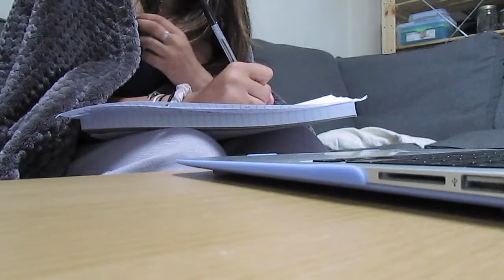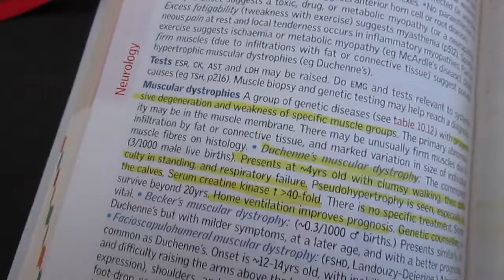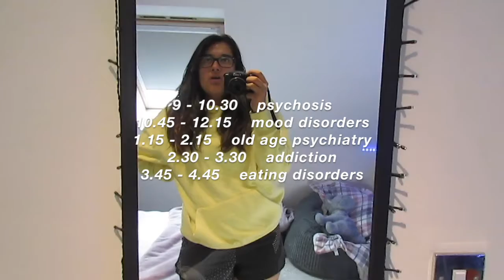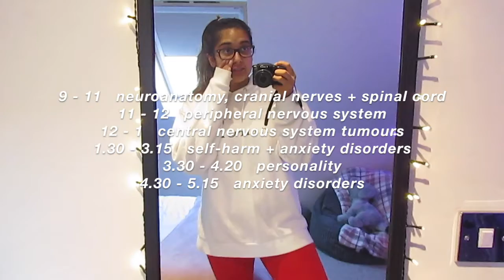MEDICAL SCHOOL WEEK IN MY LIFE: first week of 4th year, online classes + back in the gym!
today's video is a week in my life at medical school! it was my first week of online classes, with a couple of in person tutorials, I finally got back into the gym and also had some fun nights with friends! I hope you enjoy, stay safe xx

F A Q ' s:
- what/where do you study? - Medicine at Cardiff University (4th year)
- what camera do you use? - Canon Powershot SX400 IS

I love you all so much, thank you for the support :) kiran x